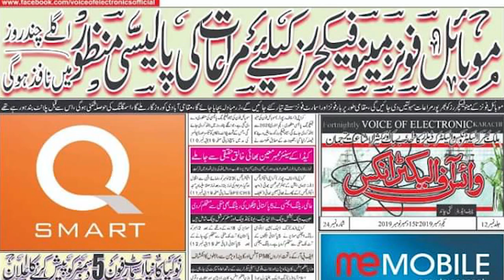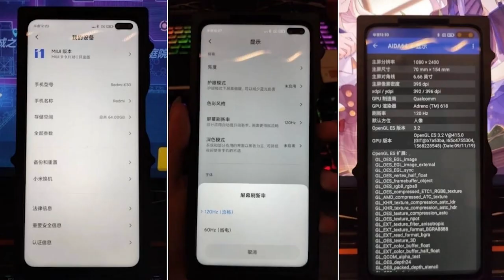Latest Tech News | V17 Confirm Price | Honor 9X in Pakistan | Nokia 2.3 | Realme XT 730G | Mi 10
In this video we are going to Update About Latest Tech News | V17 Confirm Price | Honor 9X in Pakistan | Nokia 2.3 | Realme XT 730G | Mi 10